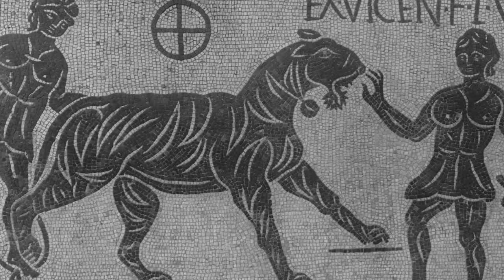ROMA-Display.m4v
Music:  Agnus Dei (String Quartet In B Minor, OP. 11) by Samuel Barber
Performed by: the Winchester Cathedral Choir - David Hill

Samuel Barber arranged The Adagio, from the second movement of his String Quartet in B Minor, in 1938. In 1967 he made an arrangement of it for unaccompanied choir, using the words of the Agnus Dei as text.